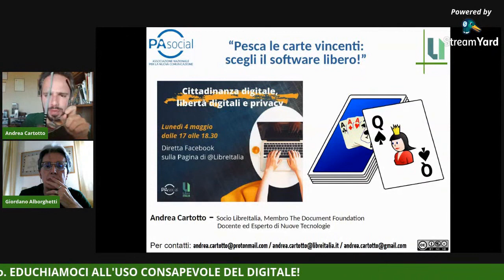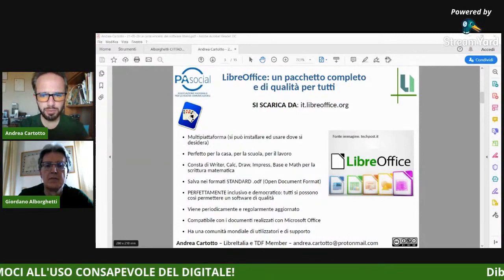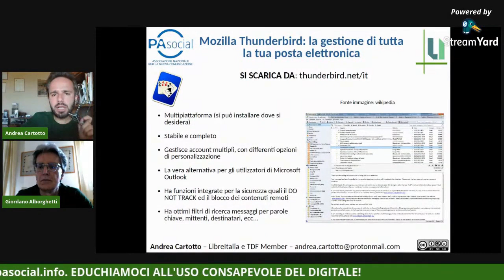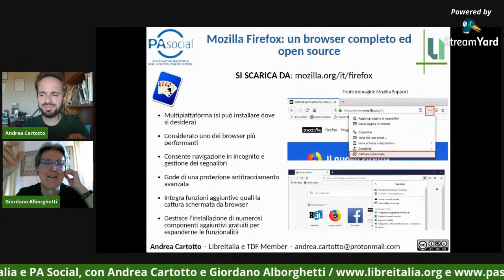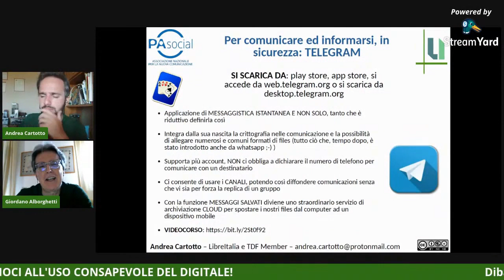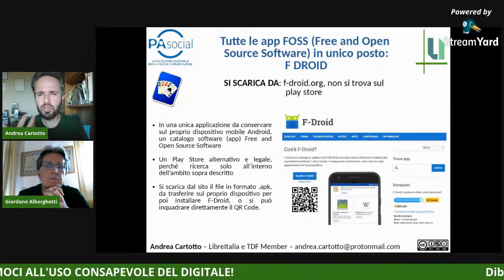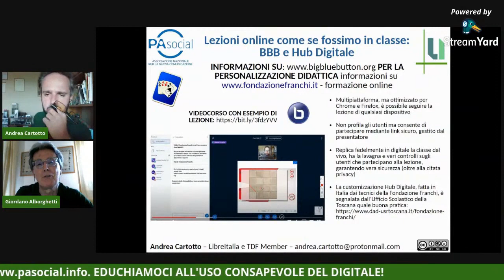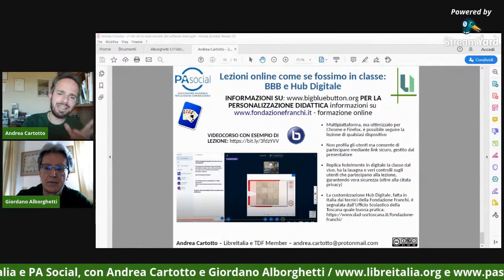Andrea Cartotto - Risorse, app e programmi a base di software libero (open source) pronti per l'uso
Per chi non ha potuto seguirlo in diretta, ecco la registrazione del mio intervento di mercoledì 27 maggio 2020 al Webinar nazionale organizzato dalle Associazioni LibreItalia e PA Social. Ho parlato dell'importanza di una corretta educazione digitale, dell'uso consapevole di Internet e dei nostri dispositivi con tanti consigli pratici per la casa, la scuola, il lavoro. Insomma, una carrellata di "carte vincenti" da scegliere e pescare all'interno del mazzo composto dalle tante risorse che il Free Open Source Software ci può offrire. Da vedere, insomma, e sopratutto da condividere!